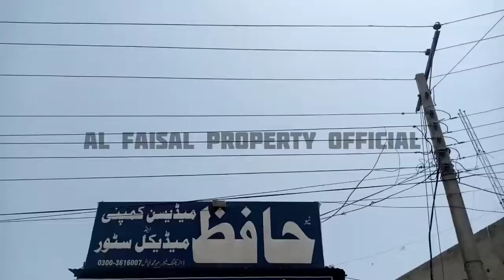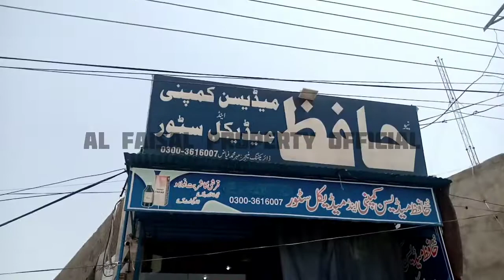Shop For Sale | Best Location